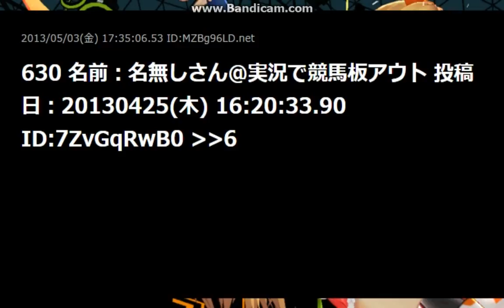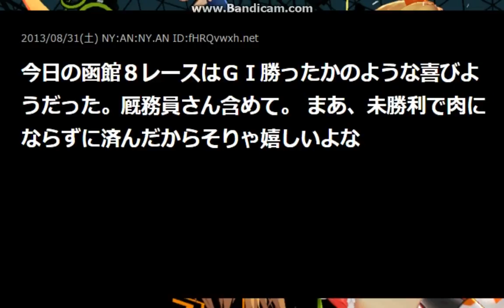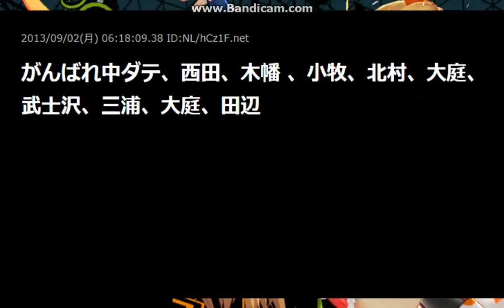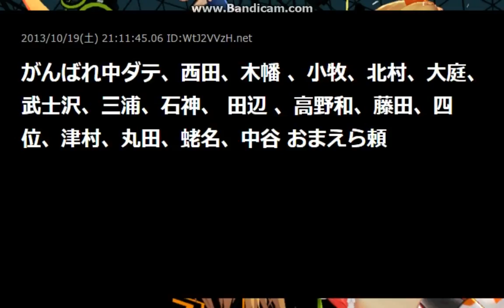松田大作応援スレッド【2ch】